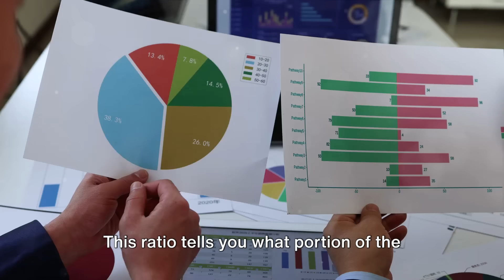Dividend Investing Explained | How to Build Wealth with Passive Income | Insights2Income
Discover the power of dividend investing and how it can help you generate passive income while building long-term wealth. In this video, we break down the fundamentals of dividend investing, including how dividends work, the importance of dividend yield and payout ratios, and what to look for when choosing the right dividend stocks. Learn how to identify companies with strong financial health, growth potential, and a solid track record of consistent dividend payments.

We also explore common pitfalls to avoid, such as chasing high yields without assessing company fundamentals and neglecting diversification. Whether you're a beginner or looking to enhance your portfolio, this guide provides actionable insights to help you make informed decisions.

🍁 𝐀𝐛𝐨𝐮𝐭 𝐈𝐧𝐬𝐢𝐠𝐡𝐭𝐬𝟐𝐈𝐧𝐜𝐨𝐦𝐞 🍁
Welcome to Insights2Income, your ultimate resource for achieving financial freedom and living life on your own terms! If you're tired of the traditional 9-to-5 grind and dreaming of early retirement or a location-independent lifestyle, you’ve come to the right place. Our channel is dedicated to unveiling the secrets of building your financial empire, offering practical tips and strategies to help you achieve your goals faster than you ever imagined. From passive income ideas to essential insights on managing your finances, we provide a roadmap for anyone looking to escape the rat race and embrace a life of independence.

𝐓𝐡𝐚𝐧𝐤𝐲𝐨𝐮 𝐅𝐨𝐫 𝐖𝐚𝐭𝐜𝐡𝐢𝐧𝐠 : Dividend Investing Explained | How to Build Wealth with Passive Income | Insights2Income

dividend yield explained